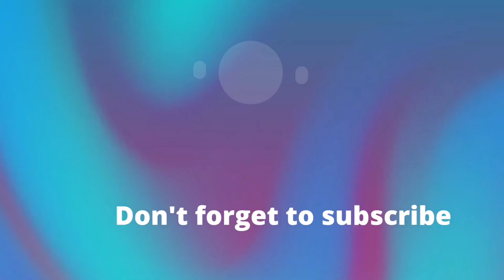New Full Furnished Duplex House for sale in kakinada|150 గజాల్లో కట్టారు ఇల్లు ఇంద్రభవనంలా వుంది🥰